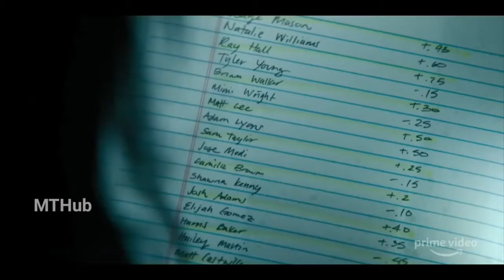PANIC Official Trailer (2021) | Hollywood Movie Trailers | MTHub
If u Did Remember to...
-Share to ur Friends!

Related to :
Movie Trailers Hd, Hd New Movie Trailers, Trailers hd New, Hollywood New Movie Trailers , Trailers New, Movie Trailers New, Movie Trailers New Hd, Trailers, Hollywood Trailers